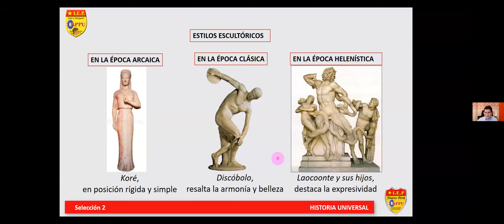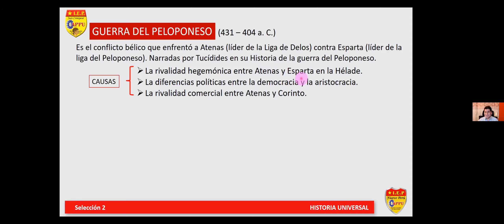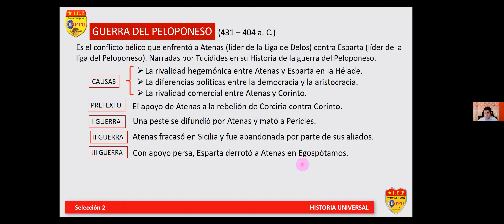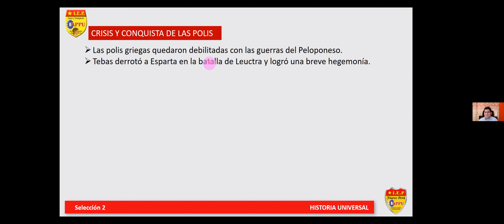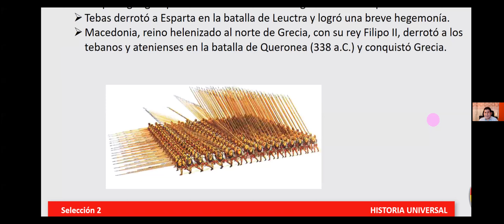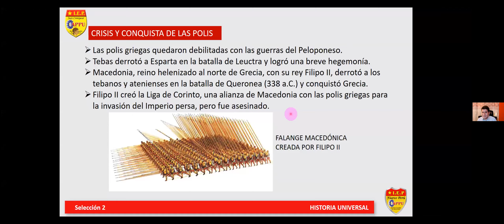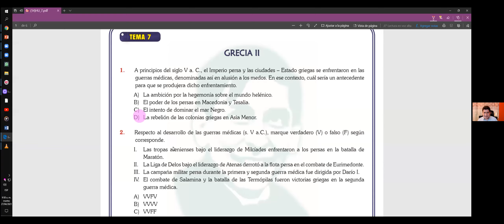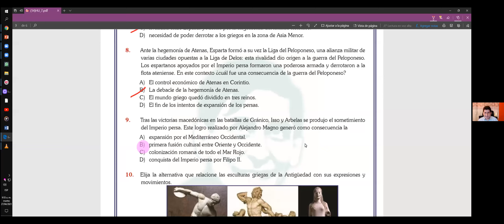SELECCIÓN: 2 - CURSO: HU - TEMA: 7 - COLEGIO APPU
TEMA: GRECIA II